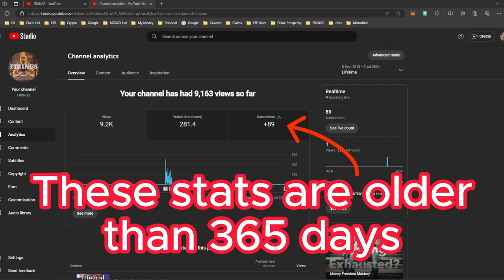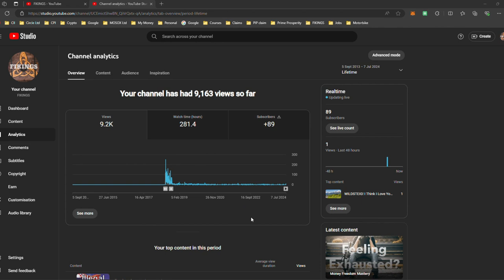New to YouTube? Discover How Beginners Make Money on YouTube.